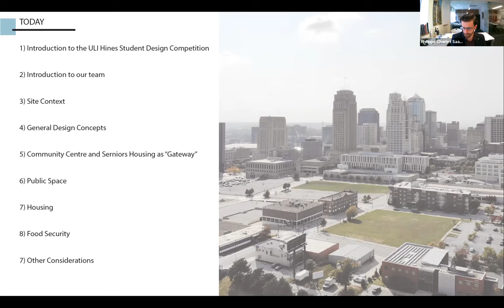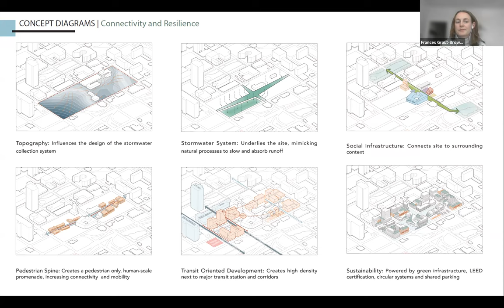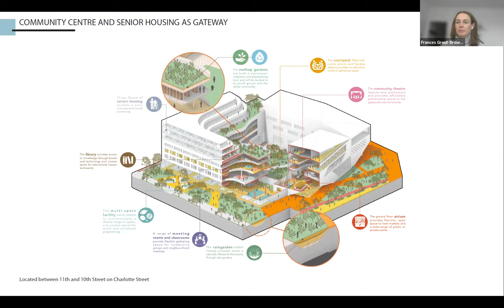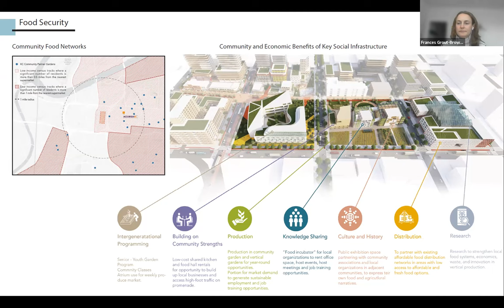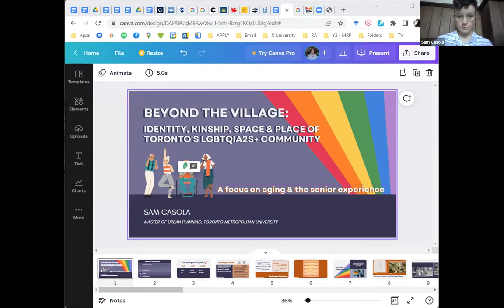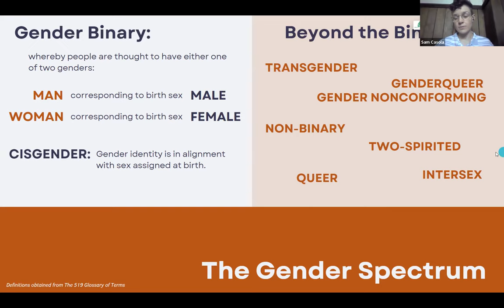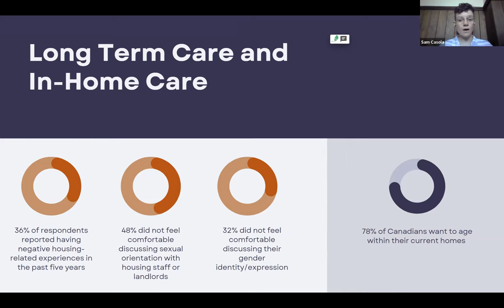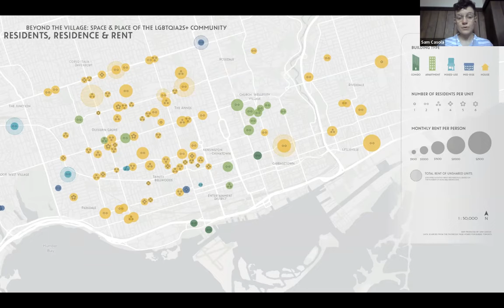Design for Aging: Student Series Part 1 - Aging Together